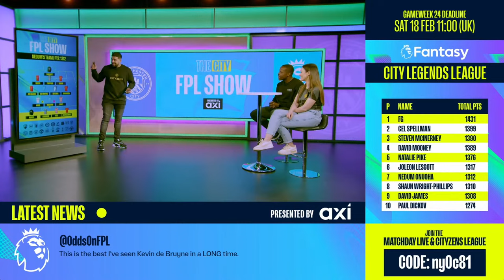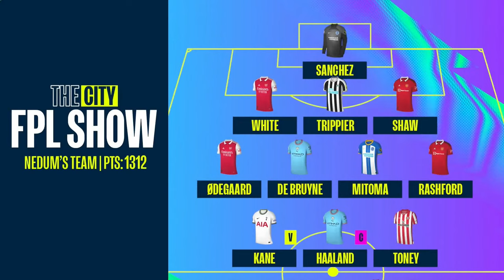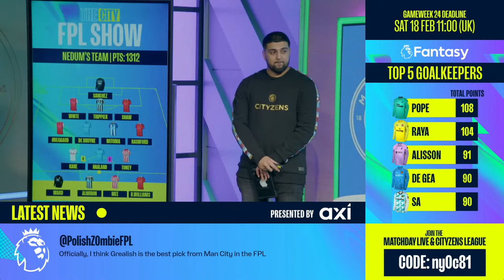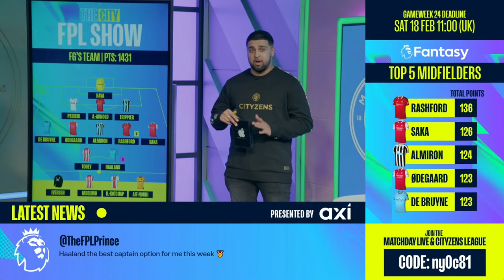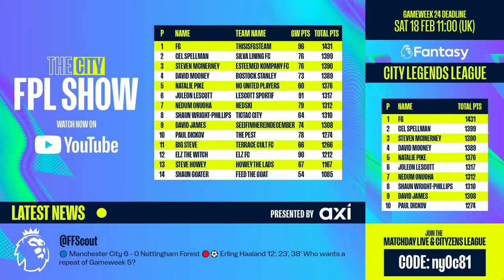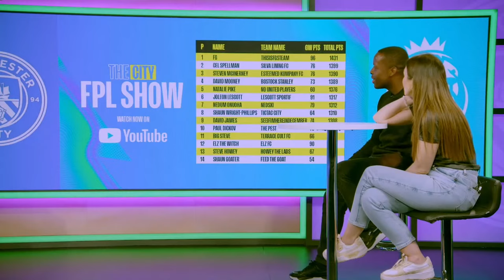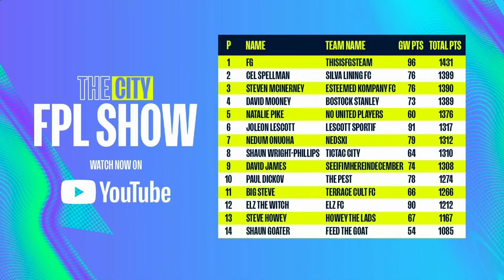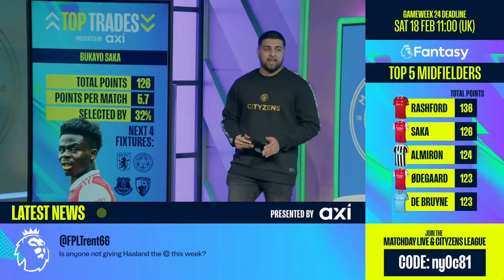CITY ARE TOP OF THE LEAGUE | THE CITY FPL SHOW LIVE | FG WITH NAT AND NEDUM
FG is joined by Natalie Pike and Nedum Onuoha for the latest on The City FPL Show.

Get closer to the likes of Jack Grealish, Kevin De Bruyne, Erling Haaland, Riyad Mahrez, Phil Foden and the rest of Pep Guardiola's team.